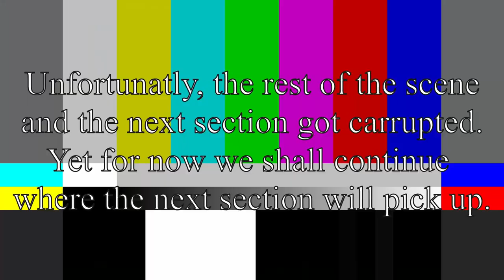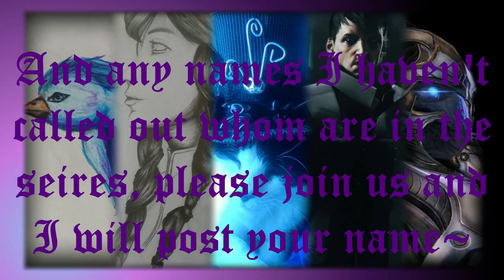Daydreaming Adventurers - The Chronicles of a Devigod Episode 5, Season 3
We are going on an adventure, but who and what is this strange cat? Also, when on the airship, this jet lag is like a drug, annoying and great. Like Helium... Don't fool around with helium kids.

Season 3 Summary

Mina Kikoku is back with Mama Wrose and all her dearest friends and some strange new faces in a new world with new adventures; however, something is amiss within the shadows, what is Botan plotting among Oblivion itself?

The Theme Song

My Crew

Wrose
Ashie
Shadu
Amrith
Tazzok
Dead
and all the other names I will add soon